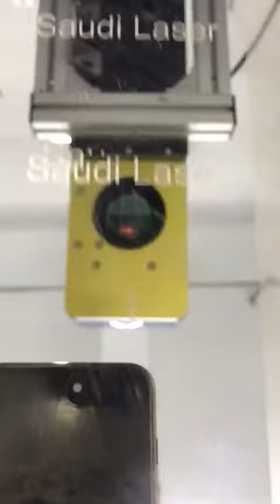3D auto focus marking 400mm 400mm area stainless steel from xt laser